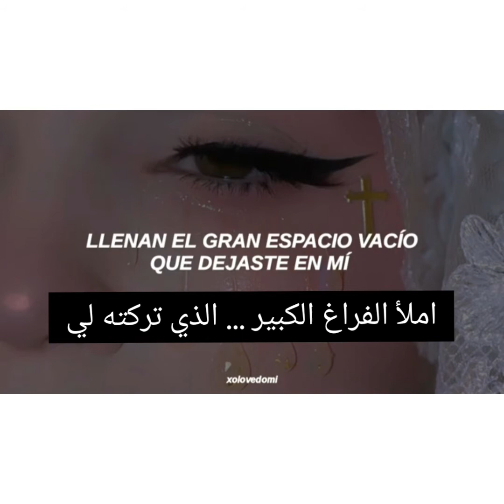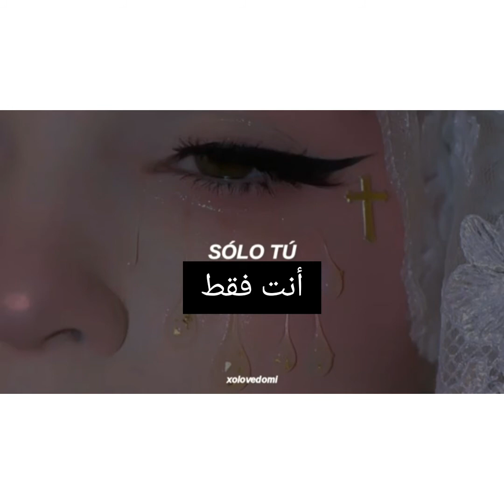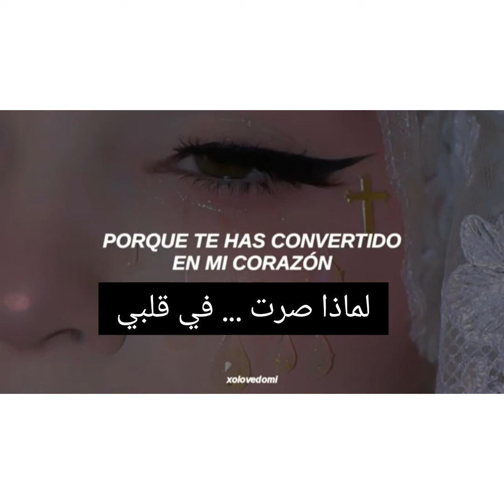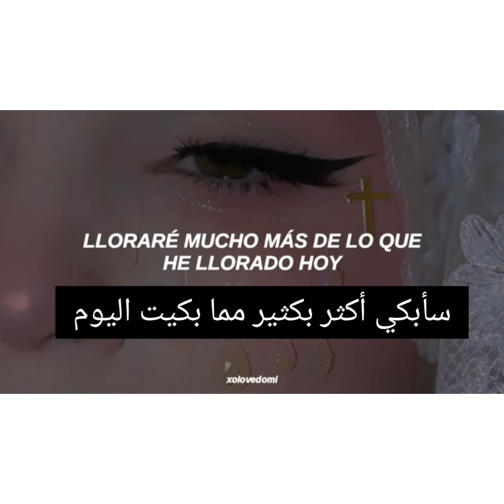Aliee....adios amor .....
ليس الوداع الذي يؤلم ما يؤلم هو الذكريات التي يتركها الشخص في قلوبنا وهذا يجعلنا نعتقد أننا لن نكون سعداء مرة أخرى ... لكن الأمر ليس كذلك ، لقد علمتني الحياة أن ننتقل إلى المستوى التالي من حياتنا ، يجب أن ندفع ثمناً ، مرات عديدة هذا العدد يؤلمنا كثيراً ويجعلنا نعتقد أن الحياة قد انتهت ، لكن الأمر ليس كذلك وعندما تجد هذا السبب الجديد للابتسام ، سوف تتفق معي ، كما أعتبرها تعطي الحياة ...

No es la despedida lo que duele lo que duele son los recuerdos que deja esa persona en nuestro corazón y que nos hace pensar que no volveremos a ser igual de felices ... Pero no es así, la vida me ha enseñado que para pasar al siguiente nivel de nuestra vida, debemos pagar un peaje, much as veces ese peaje duele demasiado y nos hace pensar que la vida se acabo, pero no es así y cuando encuentres esa nueva razón para sonreir, meraz se darás la com dando a la vida ...